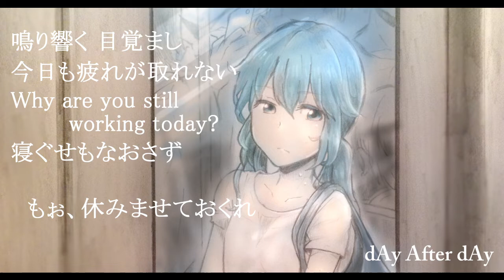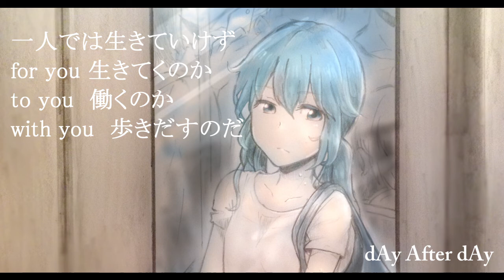【初音ミク】dAy After dAy【オリジナル曲】- Primula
日々をただ生きる人のうた

次作→12/07予定→12/10予定→12/17予定（遅れて申し訳ありません›‹）